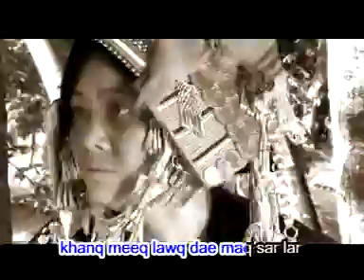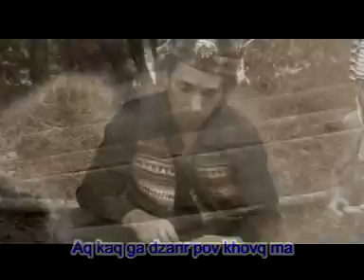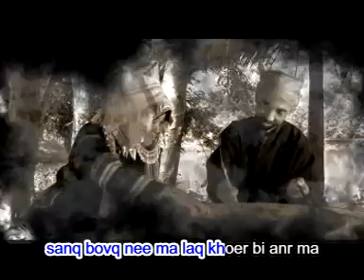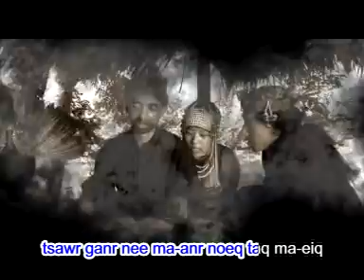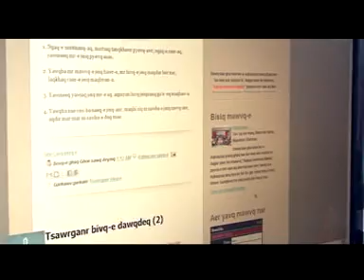AVSEQ02.DAT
Li Gaq New Album " BAV KHOV SANQ BOVQ" from kyaing tong ( Myanmar)